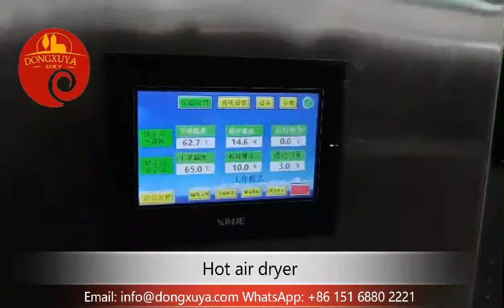Fresh Fruit Vegetables Leaves Flowers Hot Air Drying Machine Heat Pump Dryer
We, Shandong Dongxuya Machinery Co., Ltd., are an SGS verified manufacturer with more than 15 years of experience and 12000 square meters factory. Based on our CE certified high quality products and professional turnkey service, we achieved lots of customers and high reputations both home and abroad.